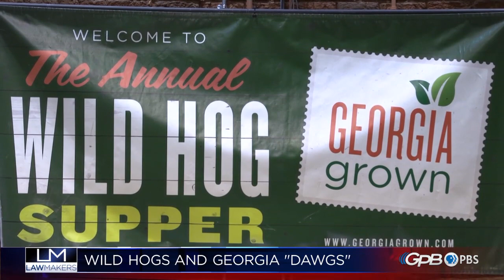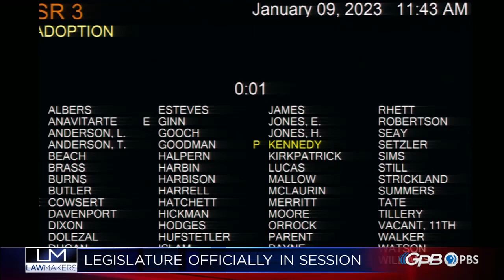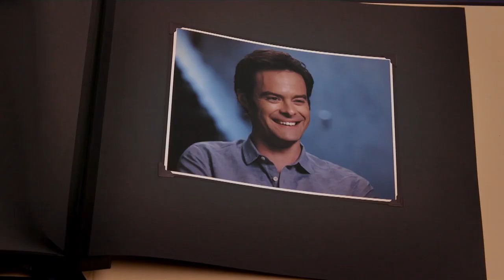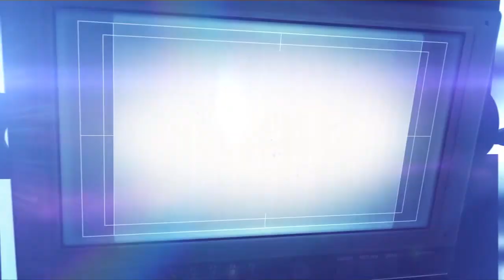Lawmakers Day (1) 1/9/2023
The 2023 legislative session kicks off with the annual Wild Hog Supper to raise money for the Georgia Food Bank. At the Capitol, the day started with the swearing-in of legislators and electing new leadership in the House and Senate, while they celebrated Jan Jones' short reign as the state's first woman Speaker. But it was the UGA Bulldogs' National Championship football game on everyone's mind.